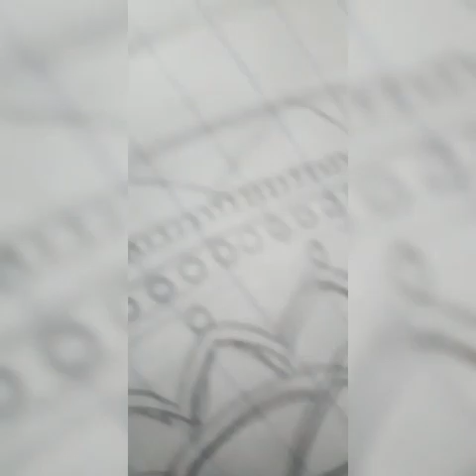easy mandala quotes art 🤩🤩🤩🤩